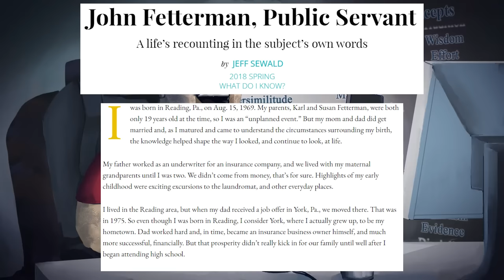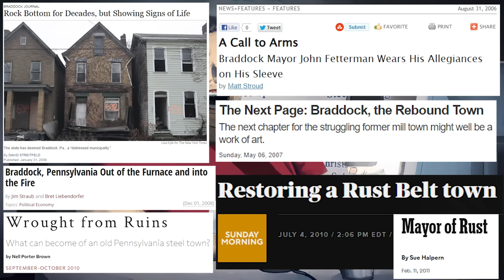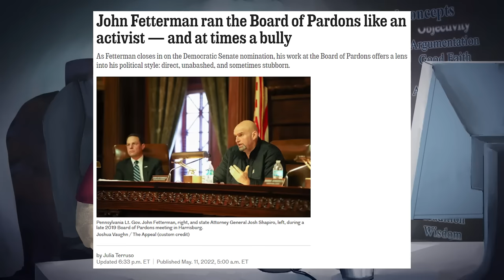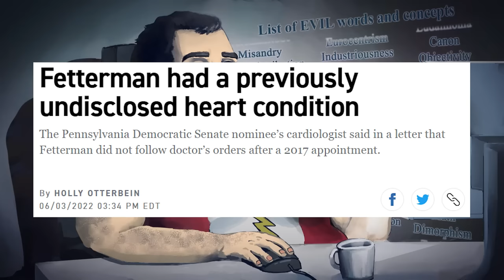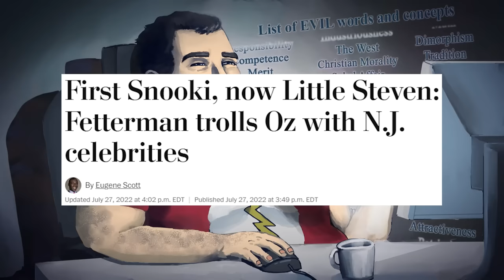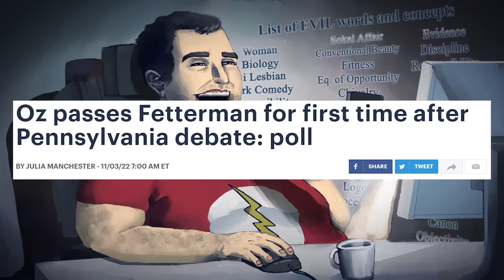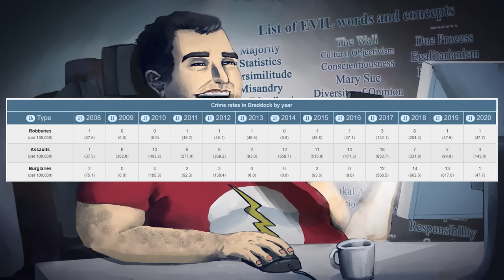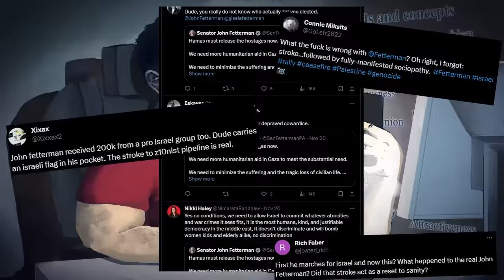The Decline Of John Fetterman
he also lost a lot of weight, which is somethin'

BTC:bc1q6udqgvfm9uaj59l24ut7f73wvsfu707kk6pn3m